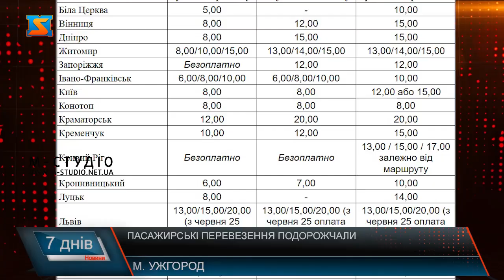Пасажирські перевезення подорожчали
На три гривні підвищили тариф на міські пасажирські перевезення в Ужгороді. Відтепер за проїзд громадським транспортом доведеться платити не 12, а 15 гривень. Від 8 до 20 гривень – такий діапазон вартості проїзду у комунальних автобусах  у різних містах України. Це дані онлайн видання Трафік Житомир станом на 6 травня 2024 року. Серед міст, де можна найдешевше проїхатися громадським транспортом, - Суми, Івано-Франківськ, Тернопіль та й столиця України – 8 грн за квиток. Новий тариф на міські пасажирські перевезення в Ужгороді затвердили 26 червня на засіданні  виконавчого комітету міської ради. Рішення набуло чинності з дня оприлюднення у друкованих засобах масової інформації. 21 автобусний маршрут – така діюча мережа Ужгорода. На кількох напрямках задіяні  додаткові автобуси через підвищення попиту, каже очільник  відділу транспорту Ужгородської міської ради.  Мова про 18 та 24 маршрути. Комунальне та три приватні підприємства - загалом чотири автобусні перевізники забезпечують пасажирські перевезення в місті. Тариф, як у комунальних, так і приватних автобусах – однаковий. Петро Бобик, підняв ще одну проблему, яка впливає на якість пасажирських перевезень. Не виключають перевізники, як вихід із ситуації – задіювати жінок, як водіїв громадського транспорту.